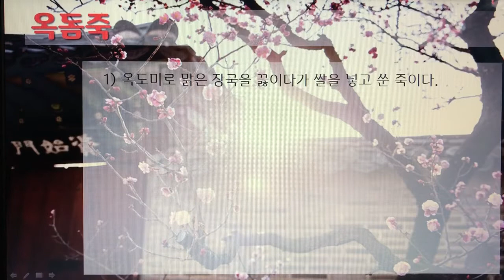[촬영] 한국의 전통죽(Korea Traditional Porridge) - 174. 옥돔죽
1개 레시피를 1개 영상으로 만들었습니다.